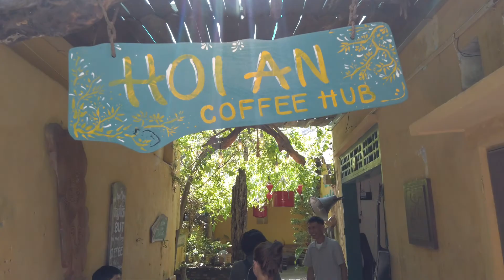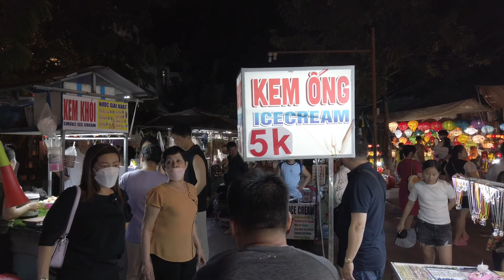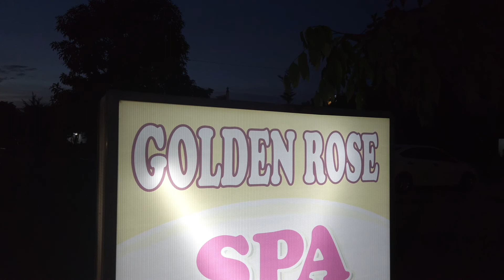Trying to Eat Like a Local in Vietnam's Ancient Hoi An 🇻🇳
Xin Chào mọi người! In this video I got to explore Hoi An with my girlfriend and her brother. We try four different places for food, and check out the ancient city.

±TIME STAMPS±

00:00-02:04 Hot Pot
02:05-03:55 Cơm Gà
03:56-06:13 Exploring Hoi An Old Town
06:14-07:49 Snack #1
07:50-09:33 Motor Biking
09:34-11:24 Beach (Snack #2)
11:25-12:54 Snack #3
12:55-15:38 Night Market
15:39-17:17 Massage